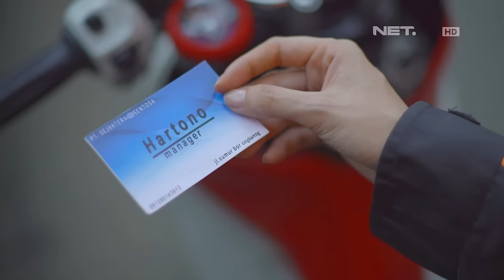OKJEK - Episode 44 - 25 Februari 2016 - Part 2/3